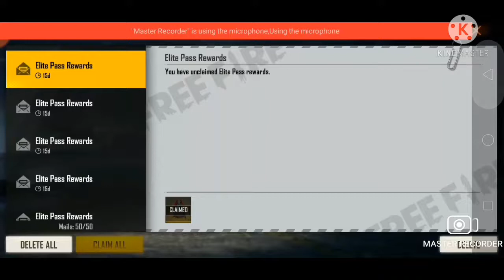Garena free fire sent me a full elite pass ?Titan gaming mystery box Two side gamer new dresses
1.Titan gaming
2.Hydra vision

plz support me .no harmful content

1.Garena free fire Indonesia live
2.Garena free fire Brazil live
3.Garena free fire Brasil live
4.Garena free fire India live
5.Garena free fire singapore live
6.Garena free fire Thailand live